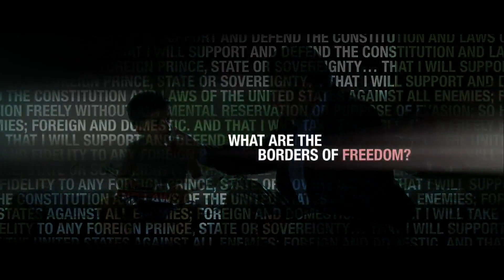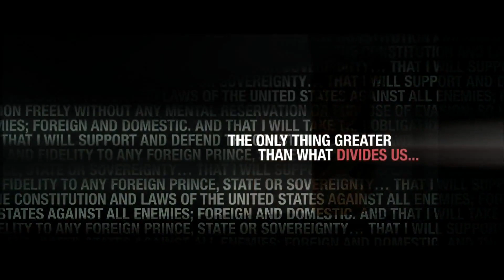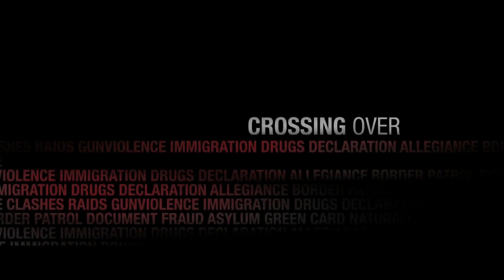Territorio Prohibido - Trailer HD en Español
Título Original: Crossing Over

Género: Drama

Nacionalidad: USA

Año: 2009

Director: Wayne Kramer

Guión: Wayne Kramer

Reparto: Harrison Ford, Ray Liotta, Ashley Judd, Jim Sturgess, Cliff Curtis, Alice Braga, Alice Eve

Sinopsis: Max Brogan (Harrison Ford) es un agente de inmigración estadounidense con una peculiaridad: se encariña con toda la gente que debe deportar. Su socio, iraní -- americano, Hamid (Cliff Curtis) espera a la jura de bandera de su padre mientras aparenta dedicarse a su trabajo sólo para demostrar a su familia lo importante que es ser americano. Simultáneamente, un abogado (Ashley Judd), intenta deportar a la hija de 15 años de una famila, acusada de terrorista; un joven de religión judía (Jim Sturgess) utiliza una religión que no practica para asegurarse un trabajo y Cole Frankel (Ray Liotta) abusa de su posición como supervisor de green cards aceptadas para forzar a la guapa modelo australiana (Alice Eve) a realizar cierto tipo de favores...

Fecha de Estreno: Viernes, 11 de Febrero de 2011